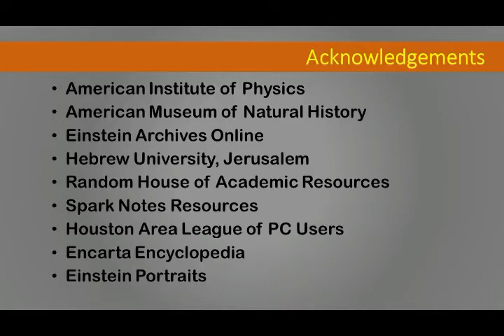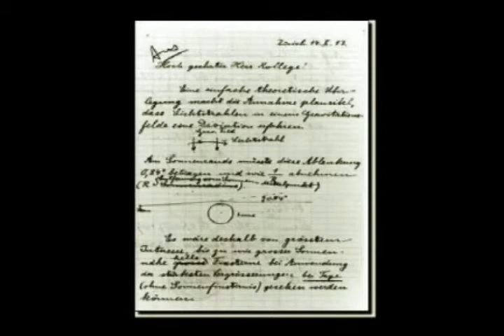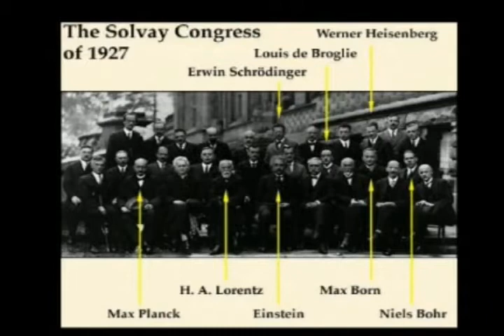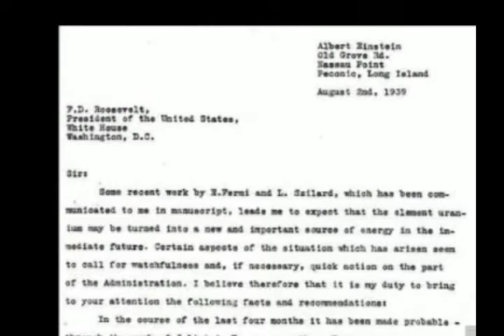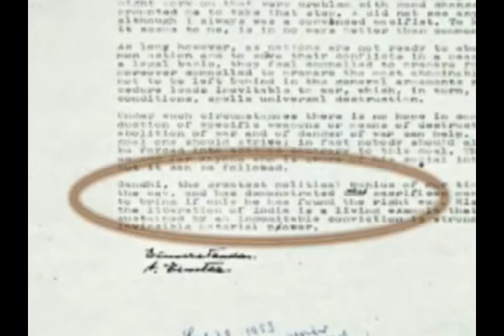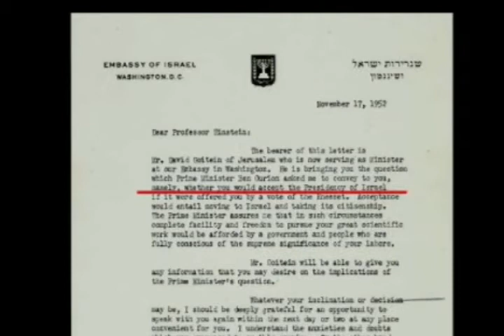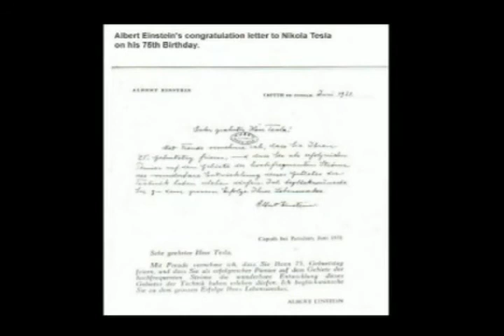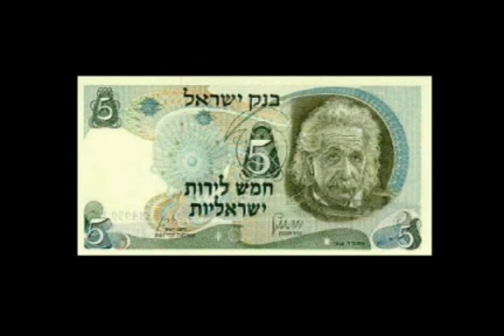The Life and Achievements of Dr. Albert Einstein (in Tamil) - Part Two